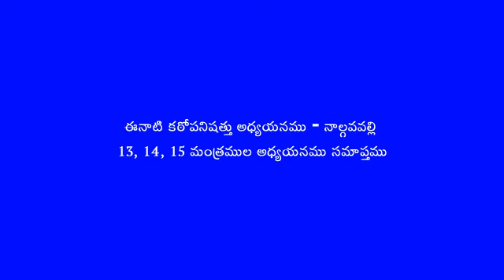Kathopanishath 04 07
Guruvu garu Sri Rallapalli Rama Subba Rao garu of Vizianagaram, AP.
02 November 2022. Fourth valli 13, 14 and 15 Manthras of Kathopanishath. With this fourt vali is completed.